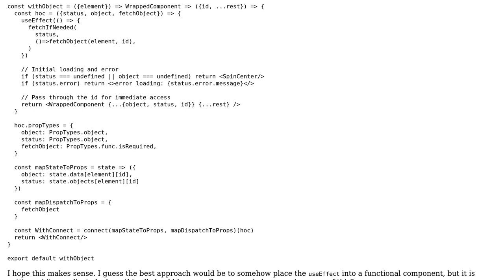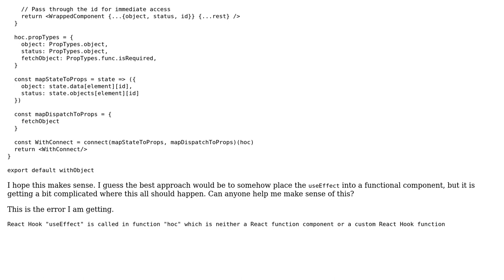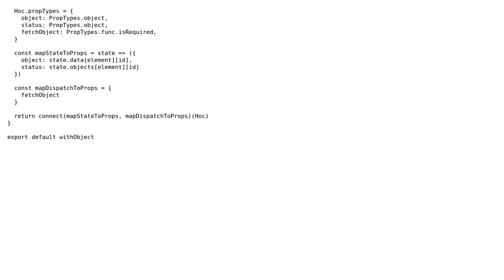useEffect called in higher order component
With thanks & praise to God, and with thanks to the many people who have made this project possible! | Content (except music & images) licensed under CC BY-SA | Music | Images & others | With thanks to user Shubham Khatri user Roy Prins and the Stack Exchange Network Trademarks are property of their respective owners. You are responsible for your own actions.